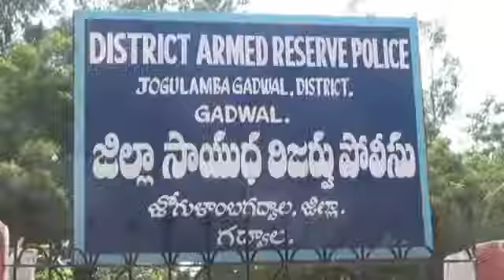POLICE AR SI MASSAGE LADY HOME GUARD ఈ పోలీసు అధికారి ఇంకో ఆడ పోలీసుతో మసాజ్ చేపిస్తే ఎలా సారూ